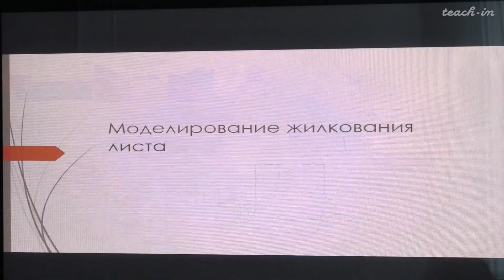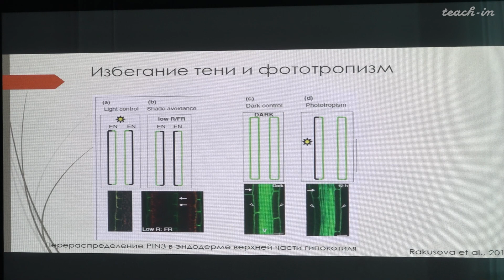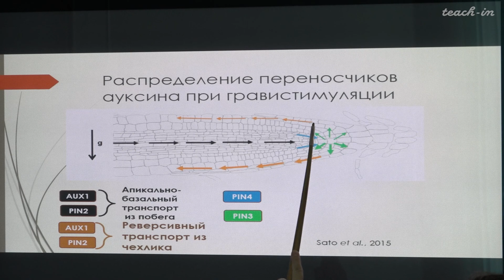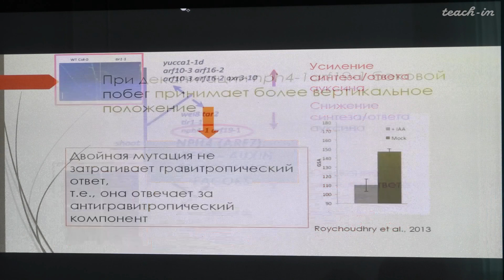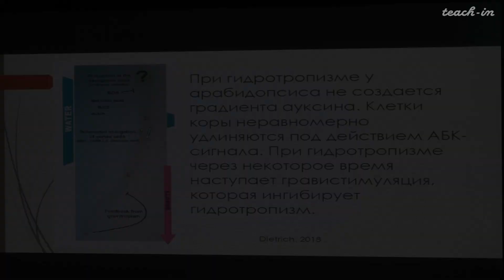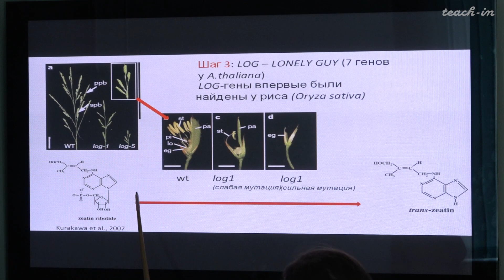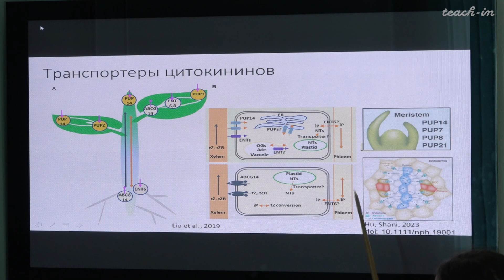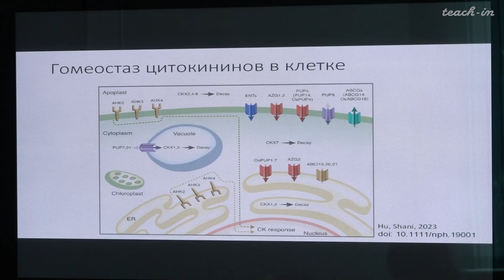Лабунская Е.А. - Рост и развитие растений - 6. Рецепция и передача ауксинового сигнала. Цитокинины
00:00:00 Моделирование жилкования листа, роль ауксинов
00:06:59 Тропизмы растений, роль ауксинов
00:28:17 Регуляция направления роста боковых побегов и корней
00:39:51 Гидротропизм. Способы изучения
00:46:35 Цитокинины: история открытия, структура, биосинтез
01:01:07 Ближний и дальний транспорт цитокининов
01:16:55 Метаболизм цитокининов